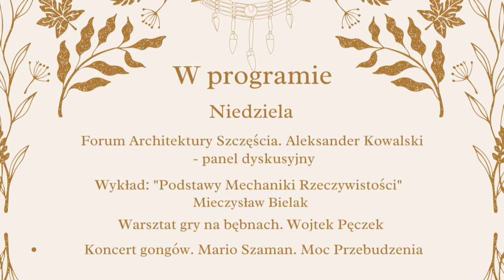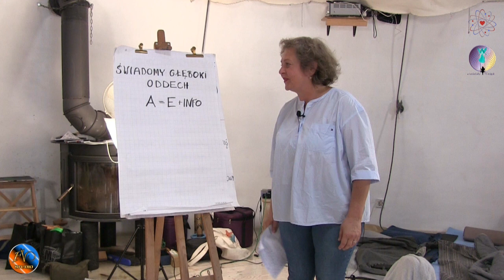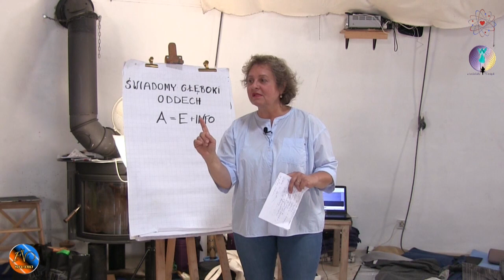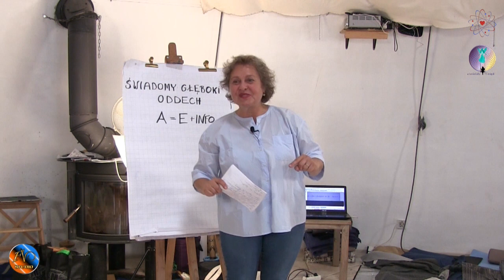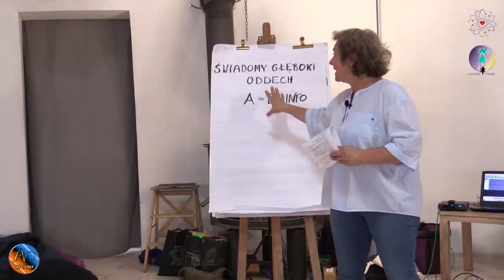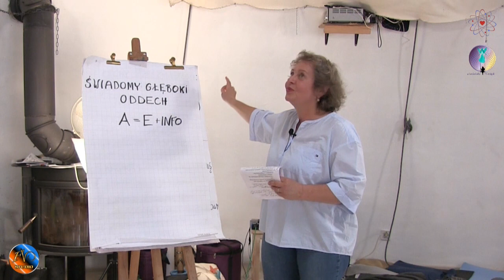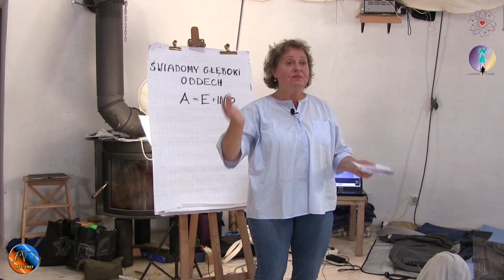Swiadomy oddech | @inspirerrespirerlunia | Gabrielnia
Kolejne spotkanie z Akademią Poprawy Jakości Życia, wolną uczelnią. Łódź, 18-20 listopada. Zgłoszenia przez formularz Szczegóły

Dziękujemy za współpracę przy filmie Marianowi i Elżbiecie Zagórskim, zachęcamy do odwiedzenia ich strony oraz kanału:
Wdzięczność 🙏

Odwiedź nas na facebooku:
Moc Naszych Serc: